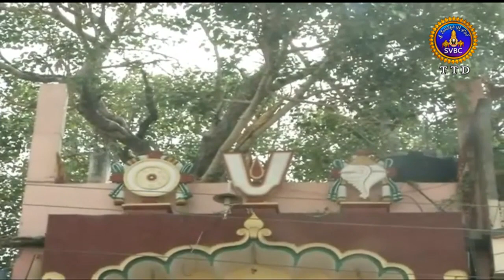Adhyatmika Viseshalu | 9am | 26-09-18 | SVBC TTD